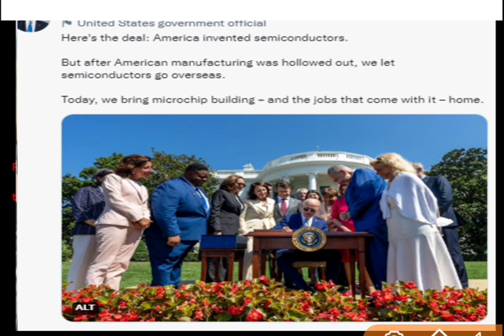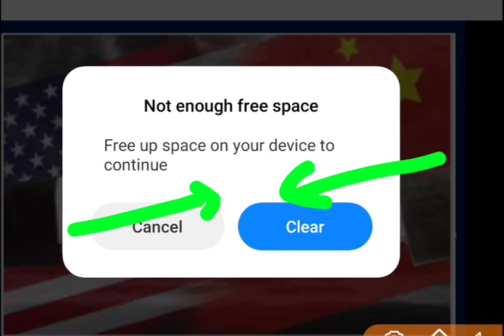अब चीन को ऐसे बर्बाद करेगा अमेरिका : भारत को देगा बड़ा फायदा : चीन में मचा भूचाल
This video Include the details of :

News
latest newss
latest update on taiwan
taiwan war
taiwan china update
latest news on taiwan
latest news on china
big update on taiwan china
big news
latest big news

top news
best news
chinese ship
chinese jahaj
china ka jahaj
srilanka news
chain taiwan latest news